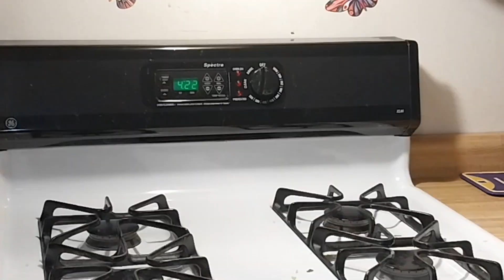Happy New Years Vlog| GRWM,cleaning,uberEats